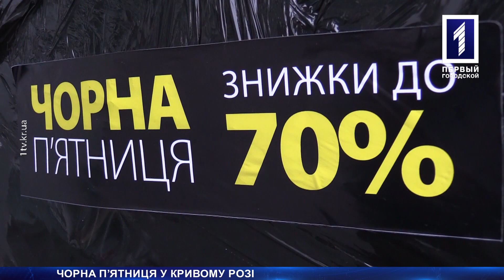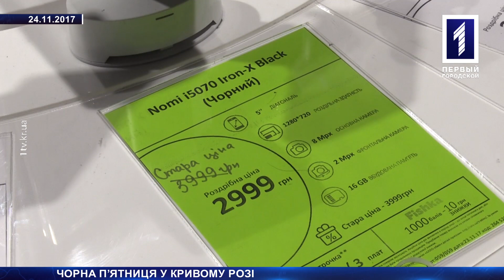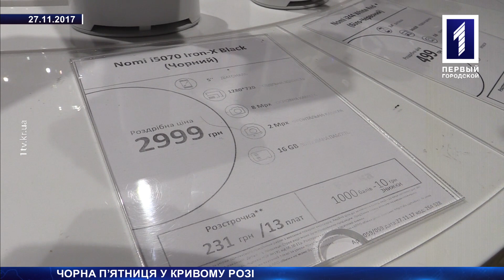Лихоманка «чорної п’ятниці» у Кривому Розі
Одяг, техніка і навіть продукти з шаленими знижками. 24 листопада пройшов головний розпродаж року – «чорна п’ятниця». В магазинах були величезні черги, люди скуповували все. І це не дивно, адже продавці запевняли, знижки до 70%. Та чи реальні вони? Усю правду головного розпродажу світу, дізнавалась Олена Трунова.